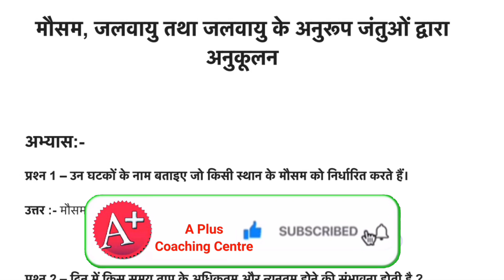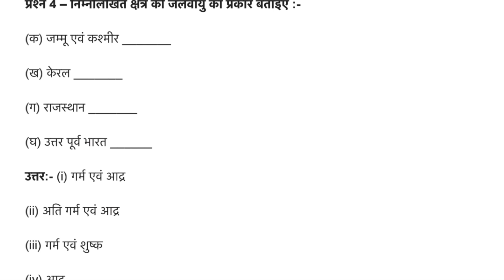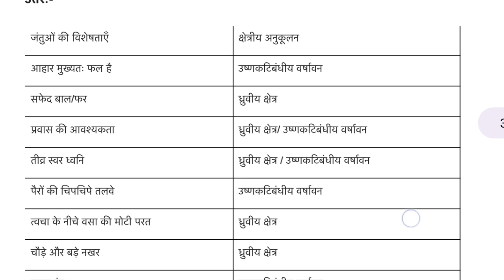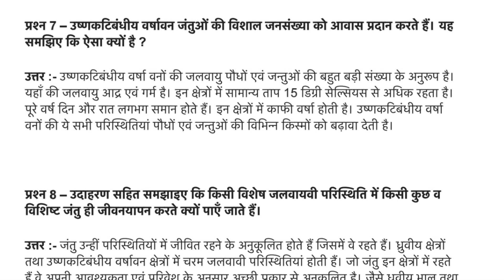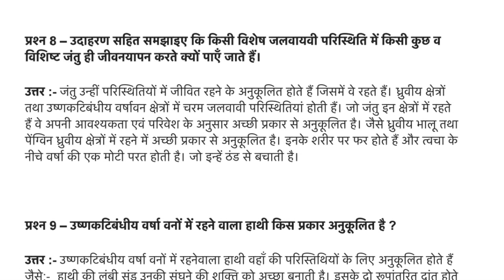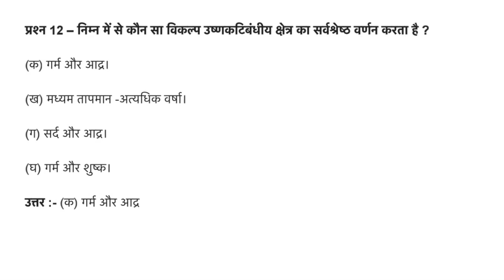पाठ 6 मौसम जलवायु और जलवायु के अनुरूप जंतुओं में अनुकूलन NCERT Class 7 विज्ञान के प्रश्न उत्तर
कक्षा 7 विज्ञान का पाठ 6 प्रश्न उत्तर, रेगिस्तान क्षेत्र में पाए जाने वाले जानवर, रेगिस्तान में पाए जाने वाले जीव, ध्रुवीय क्षेत्र में पाए जाने वाले जीव, ठंडे क्षेत्रों में पाए जाने वाले जीव, जलवायु, मौसम, भारत की जलवायु, desert animals, snow animals, polar animals, animals of snow desert, animals of Africa, animals of India, animals of Thar desert, animals of Sahara desert, barsat kaise hoti hai, barf kaise girti hai, ole kaise bante Hain, ole kaise girte Hain, Pawan kaise chalti hai, vayu kaise chalti hai,